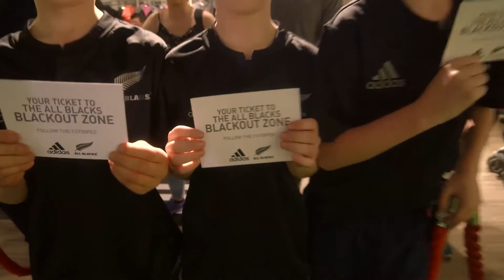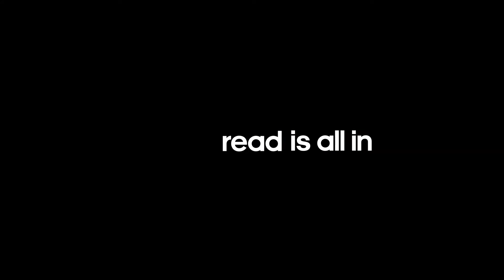The Blackout hits Life Style Sports Dundrum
Did you scrum down with the All Blacks at our Dundrum store last week? Check out this fantastic video of All Blacks rugby heroes Dan Carter, Brodie Retallick, Kieran Read and Israel Dagg meeting some super excited fans and signing jerseys, with thanks to adidas Rugby.